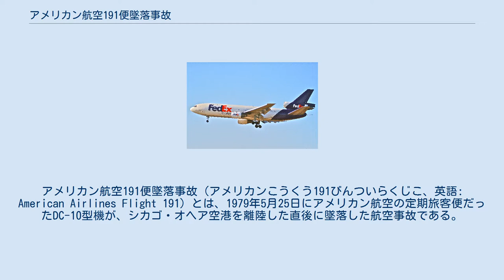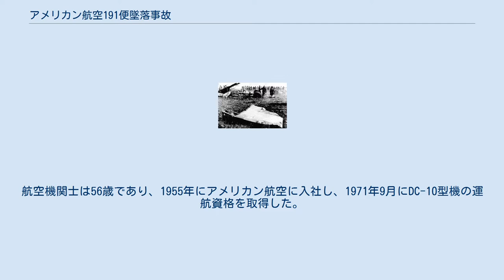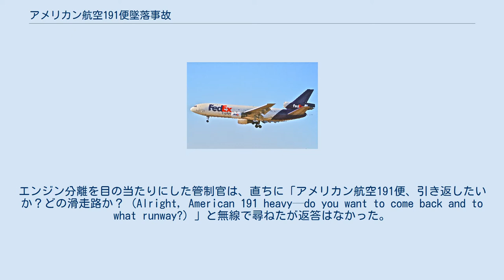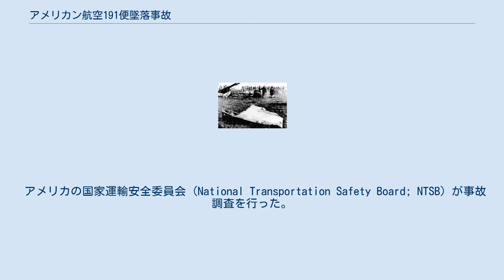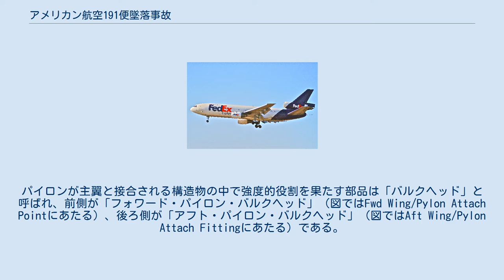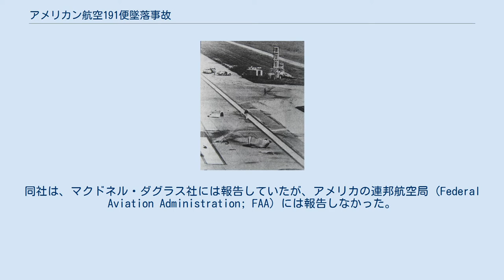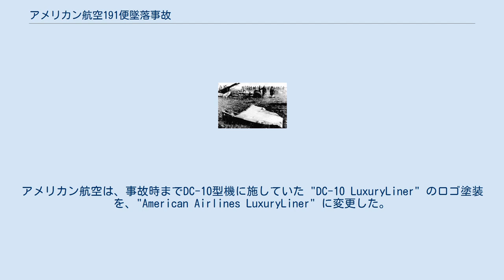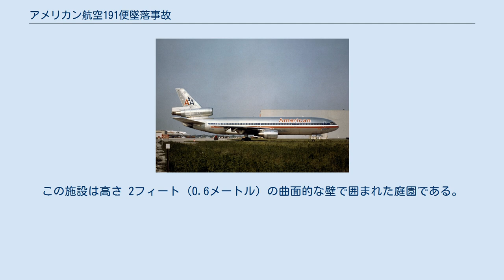アメリカン航空191便墜落事故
アメリカン航空191便墜落事故（アメリカンこうくう191びんついらくじこ、英語: American Airlines Flight 191）とは、1979年5月25日にアメリカン航空の定期旅客便だったDC-10型機が、シカゴ・オヘア空港を離陸した直後に墜落した航空事故である。
搭乗者271人全員と地上で巻き込まれた2人が死亡した。
2021年現在、テロ事件を除くアメリカの航空事故における最大の犠牲者数である。
 離陸時の機首上げの際に、左主翼下のエンジンとパイロンが機体から分離した。
同時に油圧系統が損傷して左翼外側のスラットが引き込まれてしまい、左翼だけがより高速で失速しやすい状態になった。
緊急時の手順どおりに飛行速度を落とした結果、左翼だけが失速状態になった。
しかし、一部の警報装置が機能を停止していたので、パイロットは状況が把握できなかった。
そのまま機体は急激に左に横転し、離陸から30秒で墜落した。
 事故原因として当初は設計不良が疑われ、アメリカ連邦航空局 (FAA) はDC-10型機の型式証明の効力を一時停止した。
世間からはDC-10型機の安全性に厳しい目が向けられた。
しかし調査の結果、航空会社の不適切な整備がパイロン分離の原因であることが判明した。
本事故を受けて整備手順の監督体制が強化されたほか、機体の設計変更が行われ、エンジン停止時の飛行速度も見直された。
 ORD LAX 191便の出発地であるシカゴ・オヘア国際空港 (ORD) と目的地であったロサンゼルス国際空港 (LAX) の位置。
事故はオヘア国際空港離陸直後に発生した。
 アメリカン航空191便はアメリカ合衆国の国内定期便であり、イリノイ州シカゴのオヘア国際空港発、カリフォルニア州ロサンゼルスのロサンゼルス国際空港行きであった。
1979年5月25日の便には、乗客258人と乗員13人の計271人が搭乗していた。
 1974年にオヘア国際空港で撮影された事故機 使用機材はDC-10-10型機であった。
DC-10型機は、左右の主翼下に1基ずつと垂直尾翼の付け根に1基、合計3基のターボファンエンジンを備えた旅客機である。
機体記号は「N110AA」であり、エンジンはゼネラル・エレクトリック社のCF6-6Dだった。
1972年2月25日にアメリカン航空に納入され、事故までの7年間の飛行時間は20,000時間弱であった。
飛行記録やメンテナンス記録には、事故前日の1979年5月24日までの機械的不具合は記録されていなかった。
事故当日の記録は機体のログブックに綴じられており、事故によって喪失した。
 この日の191便の機長は1950年にアメリカン航空に入社した。
彼はコンベア240、コンベア990、ロッキードL-188、ボーイング727、707、ダグラスDC-6、DC-7などの運航資格を有し、1971年12月にDC-10型機の運航資格を取得した。
総飛行時間は22,500時間で、そのうちDC-10型機の機長としての飛行経験は3,000時間であった。
副操縦士は49歳であり、1966年にアメリカン航空に入社し、1977年7月にDC-10型機の運航資格を取得した。
9,275時間の飛行時間を有し、そのうち1,080時間がDC-10型機によるものだった。
航空機関士は56歳であり、1955年にアメリカン航空に入社し、1971年9月にDC-10型機の運航資格を取得した。
航空機関士としての飛行時間は約15,000時間であり、DC-10型機での飛行は750時間であった。
客室乗務員の10名全員は、DC-10型機の乗務に必要な要件を満たしていた。
 アメリカ中部夏時間14時59分、オヘア国際空港のゲートから滑走路32Rまで地上滑走した。
エンジン始動からプッシュバックと地上滑走の開始までを見守っていた整備員は特に異常を感じることはなかった。
 当時の天候は晴れで視程は15マイル (24キロメートル)、地上付近は風速22ノット (25マイル毎時; 41キロメートル毎時)の北西の風が吹いていた。
15時02分、191便は離陸許可を得て滑走路32Rで離陸滑走を開始した。
コックピットボイスレコーダには、V1（離陸...